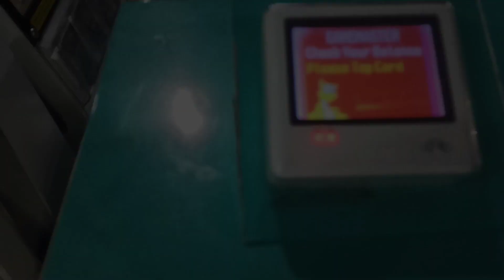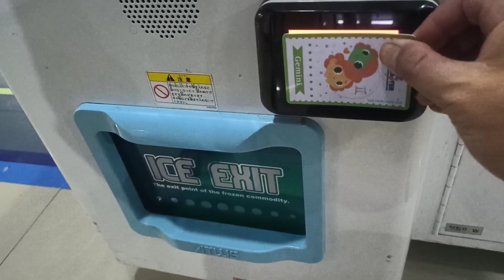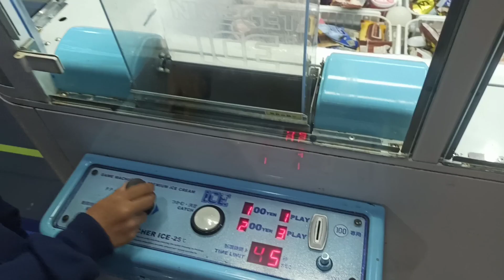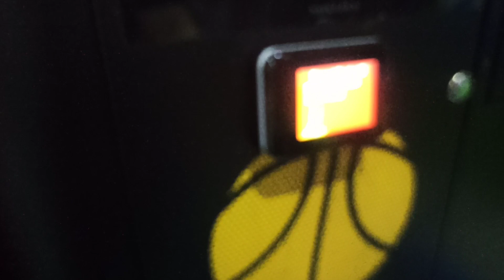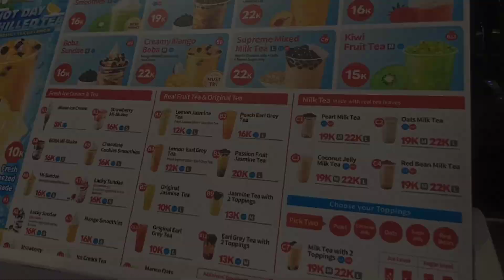GABUT DI MALAM MINGGU NGEMALL KE FESTIVAL CITYLINK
Malam minggu kalau gak ada acara twrasa GABUT banget..ya udah daripada suntuk akhirnya kita main nge Mall..sambil cuci mata...dan ternyata Mall ini masih rame tidak seperri yg digembar gemborkan. wangi Mall masih tercium khas. cusss ahh